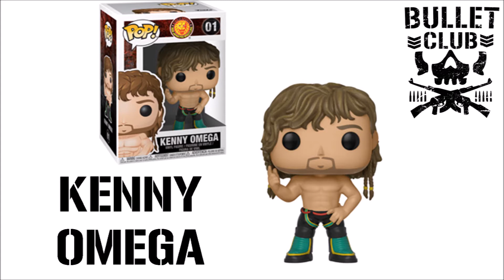Bullet Club Funko Pops! Pre Order now!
Here you can have a look at the upcoming Bullet Club Funko Pops.
Cody, Kenny Omega and the Young Bucks.
If I had to bet, I am pretty sure we will see more members with their own Funko Pop (especially Being The Elite numbers).

You can pre-order yours now! Link in the video!